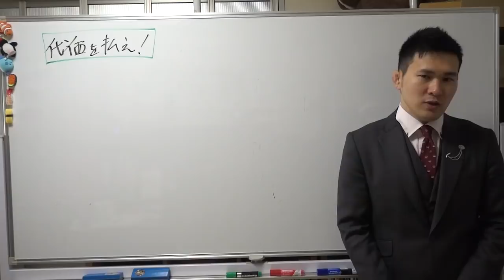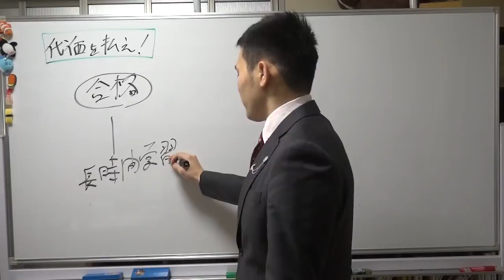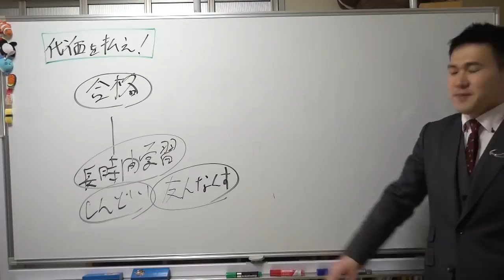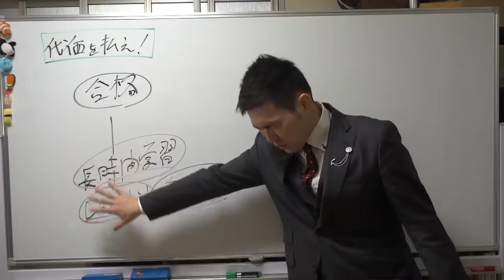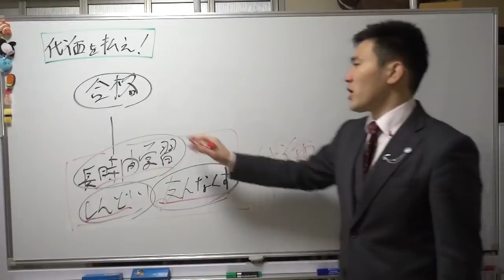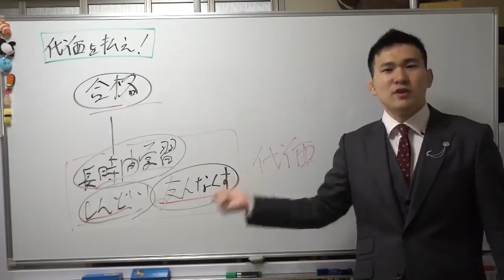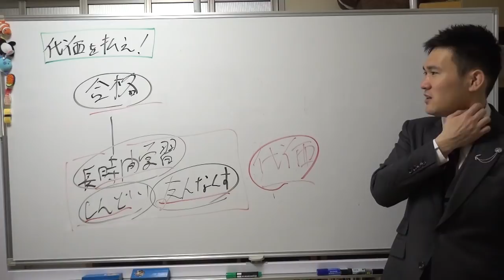結果を求めるなら「対価」を払え！～やりたくないコトを先に済ませるべき理由～京大模試全国一位の勉強法【篠原好】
【その他】
BGM...KOU-G様
SE. Bastet tail様